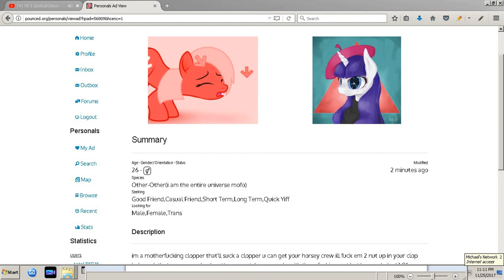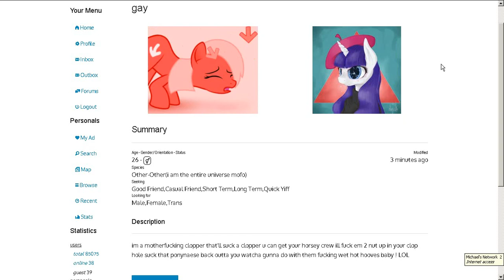Futa Fag- Im a motherFn Clopper- pounced fun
so yea i want 2 put out my clopper song but i haven yet 4 fear of being judged. this kinda 2 test the water on here.  i know u guys like me but many humans i interact with personally  typically aren't into my kind of stuff and its maddening.   cause ive been tending 2 buy into the silly limitation belief of i have 2 be less of myself 2 be  i guess feel supported by the unvierse even though it is me!